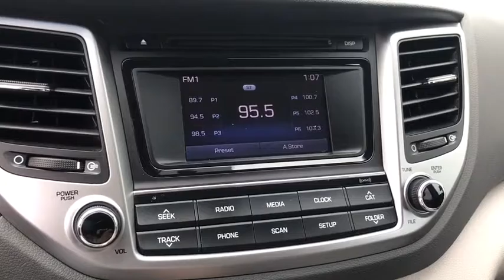2016 Hyundai Tucson Milford, Mendon, Worcester, Framingham MA, Providence, RI SH2118A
Molten Silver Used 2016 Hyundai Tucson available near me in Milford, Massachusetts at Imperial Hyundai. Servicing the Mendon, Worcester, Framingham MA, Providence, RI area.

Imperial Hyundai
18 Uxbridge Rd

Power Seats, Backup Camera, Bluetooth, Cruise Control, Power Windows, Power Locks, Steering Wheels Radio Controls, Aluminum Wheels, AWD. Molten Silver 2016 Hyundai Tucson SE 4D Sport Utility SE AWD 6-Speed Automatic with OverdrivebrbrAwards:br * 2016 IIHS Top Safety Pick+, Top Safety Pick+ * 2016 KBB.com Best Buy Awards Finalist * 2016 KBB.com 10 Best All-Wheel Drive Vehicles Under $25,000 * 2016 KBB.com 10 Best SUVs Under $25,000 * 2016 KBB.com 5-Year Cost to Own AwardsbrbrCARFAX One-Owner. 2.0L DOHC 21/26 City/Highway MPG Odometer is 1463 miles below market average!brbrMORE ABOUT US: Imperial Cars Purchase With Confidence: 1) Free Car Fax Vehicle History Report available for all our vehicles online. 2) Our vehicles are Imperial Certified and go through a rigorous 125-Point vehicle inspection. 3) Bottom line pricing. 4) 5-Day or 200 Mile Vehicle Exchange Program for your total confidence. If you are not happy with it bring it back within 5 days or 200 miles and we'll give you a credit of your full purchase price toward the purchase of another vehicle. (Excludes Renewed for You vehicles.)brbrPrice does not include tax, title, registration, documentation fee or other applicable fees, and includes our Imperial Trade Assistance Bonus of $1,000 for qualifying 2010 or newer retailable trades. To receive advertised promotional price, the vehicle must be paid in full and take same day delivery from dealer stock. Call or email our phone and internet team for the most current information and Imperial discounts. Price cannot be combined with any other discounts or promotions and is subject to change based on market value at any time without notice, customer must mention promo code in order to qualify for internet special discount. The information contained herein is deemed reliable but not guaranteed, dealer not responsible for any misprint involving the price or description of the vehicle, it's the sole responsibility of buyer to physically inspect and verify such information prior to purchasing. Transparency is our goal. NO WHOLESALERS OR DEALERS! Some of our Pre-Owned vehicles may be subject to unrepaired safety recalls. Check for a vehicle's unrepaired recalls by VIN * Turbocharged engine delivers peppy acceleration and good fuel economy; plenty of advanced safety and infotainment features are available; comfortable ride on rough roads. Source: Edmunds